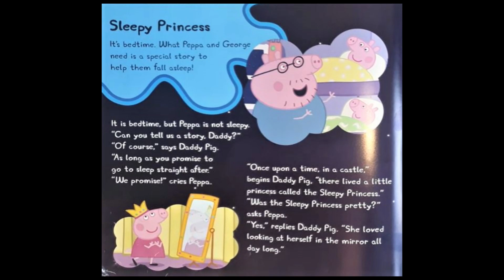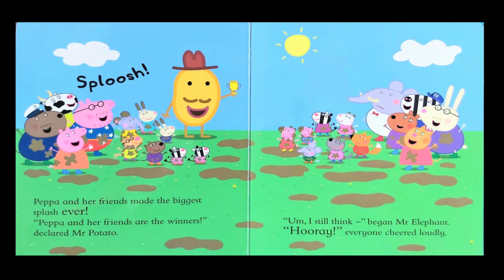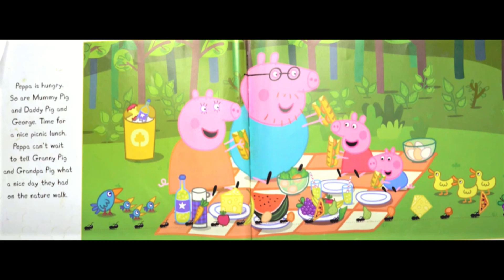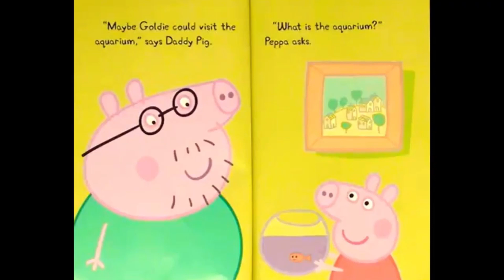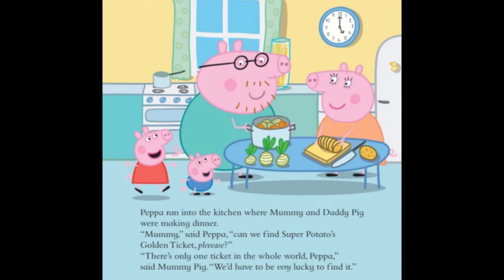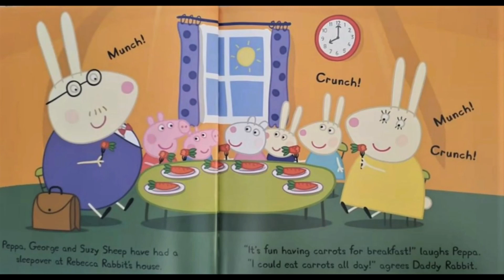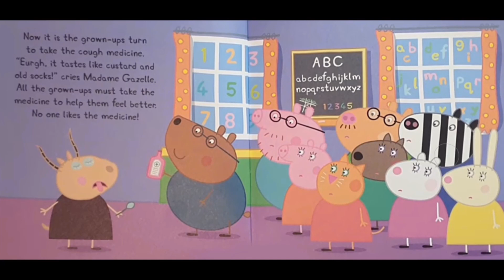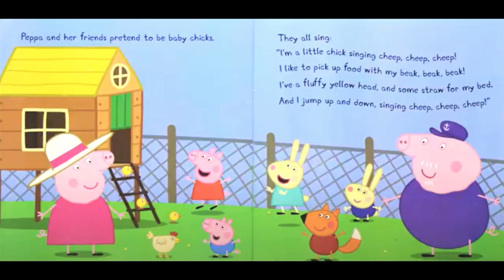🐷Peppa Pig Peppa's 1hour AUDIOBOOK book (books read aloud)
Peppa Pig Peppa's 1hour AUDIOBOOK book (books read aloud). Books read aloud. Books read aloud for children Children's books. Peppa pig. Peppa pig books. Peppa pig read aloud books. Peppa book. Peppa pig book read aloud. peppapig. learn English. phonics.

Peppa Pig Peppa's 1hour AUDIOBOOK book (books read aloud) (books read aloud). Books read aloud. Books read aloud for children Children's books. Peppa pig. Peppa pig books. Peppa pig read aloud books. Peppa book. Peppa pig book read aloud. peppapig. learn English. phonics.